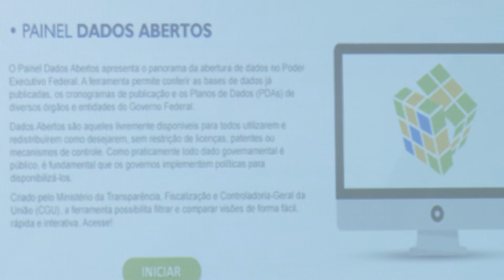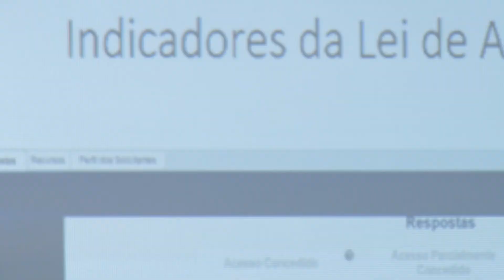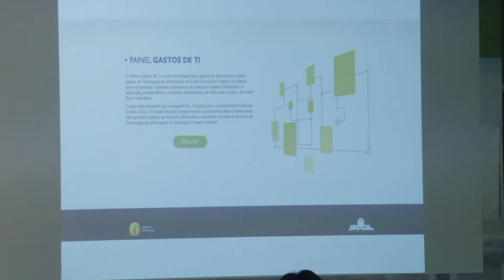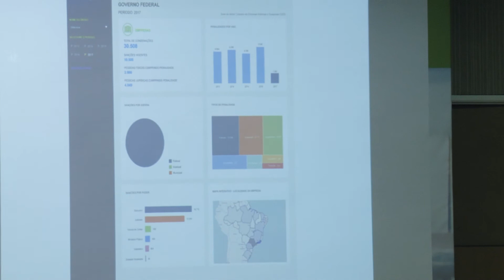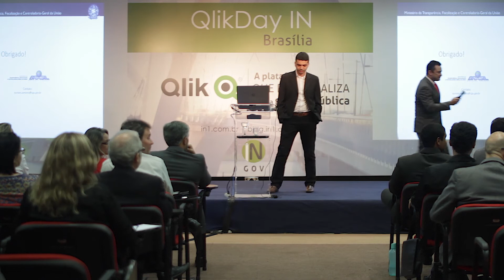QlikDay IN Brasília - Auditor Federal de Finanças e Controle da CGU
Participação do Auditor Federal de Finanças e Controle da CGU, Aurisan Santana, apresentando o Case da CGU.